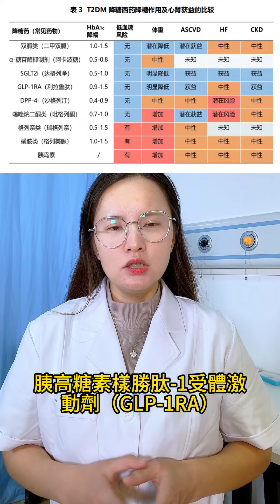你知道糖尿病腎病變的降血糖治療藥物有哪些嗎？糖尿病肾病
你知道糖尿病腎病變的降血糖治療藥物有哪些嗎？ 由於糖尿病腎病變患者的腎臟已經受到了一定程度的損害，因此糖尿病腎病變患者降血糖治療應優先選擇具有潛在心腎獲益且低血糖風險較小的藥物。 2型糖尿病腎病變患者優先選擇鈉-葡萄糖協同轉運蛋白2抑制劑（SGLT2i)，如達格列淨和二甲雙胍單用或聯用作為初始降血糖治療，可改善腎臟預後、減少心血管不良事件及心 衰風險。 當二甲雙胍合併鈉-葡萄糖協同轉運蛋白2抑制劑（達格列淨）治療血糖未達標，或/及有心血管疾病及低血糖風險時，建議聯用胰高糖素樣勝肽-1受體激動 劑（GLP-1RA）如利拉魯肽。 達格列淨、二甲雙胍無法耐受或有禁忌證，可使用利拉魯肽（GLP-1RA）治療至腎臟替代為止。 經足量口服降血糖藥物合併治療，血糖仍無法控制達標或有口服降血糖藥禁忌，可啟用或合併胰島素治療。